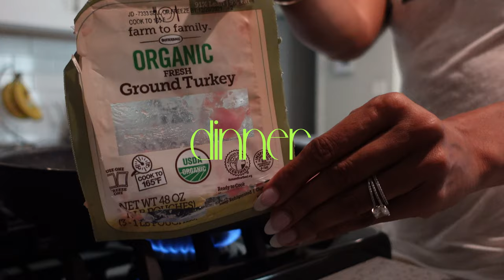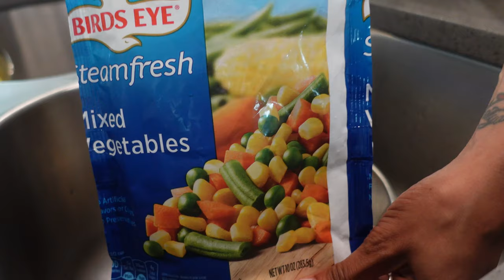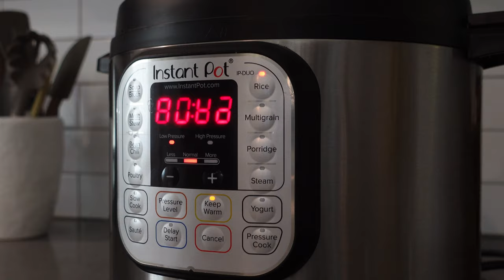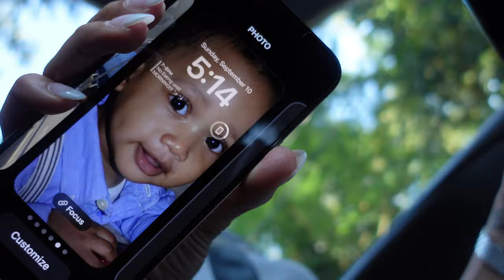Fitness goals back on track, Quick Easy Dinner, and Sunday Reset | Vlog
Hey babes!  Welcome to all the new subs.  Give me a shout so I can sub back and connect on your channel.  I needed a break from all things work, so I only vlogged for two days this week, but I still got a lot done.  I love y'all! XOXO

Items in this video:

Wednesday 9/6
workout pants
sports bra: Fabletics - can't find the link
belt bag

Sunday, 9/10
white parachute pants
grey tank
car diffuser

Quick (less than 30 minutes) Dinner Recipe:
Turkey/Veggie Rice Bowl
1 lb ground turkey (you can use any meat you want)
1 package frozen mixed veggies
1 c water
2 c jasmine rice (you can use any rice you want)

Brown ground turkey on Medium heat, season to taste, as desired.
Drain and set aside
Rinse frozen veggies in hot water.  Dump into browned ground turkey and simmer until fully warmed.
Cook rice as instructed.  I use an instapot.  You can shop mine linked above.
Then create your rice bowl. Voila! chefskiss 💋

time stamps:
00:00 Intro
00:45 GRWM
02:40 Chit Chat
04:11 Pedi
04:25 Chopt for lunch
06:43 Quick @hinzCooking& Easy Dinner
09:06 Sunday Reset
10:44 Trader Joe's
14:31 Starbucks Run
15:38 Flower Arrangement

SMOOCHES 💋
xoxo